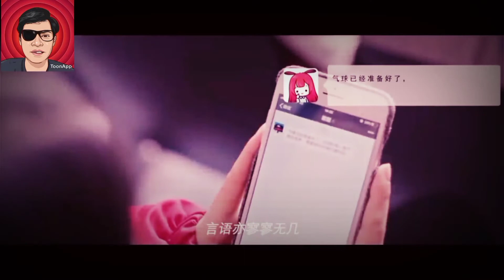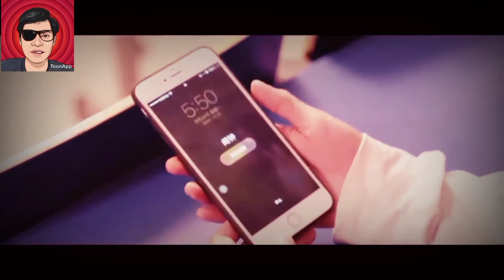wanita yang dapat ke ajaiban bisa berubah menjadi candik dalam waktu setengah hari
judul film ugly beuty film yang berasal dari Cina

jiga kalian suka boleh like
tidak suka dislike
semoga kalian terhibur dan kalin semua sehat selalu

alurcerita alurfilm film ugly beuty#ceritafilm#hiburan